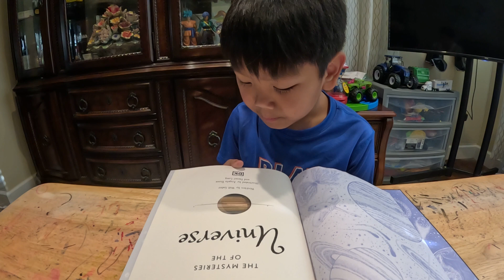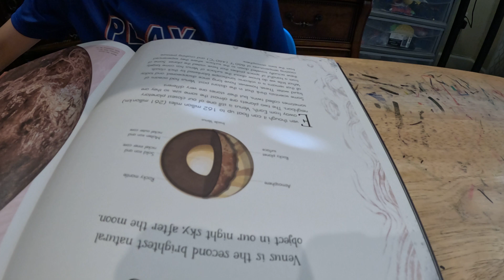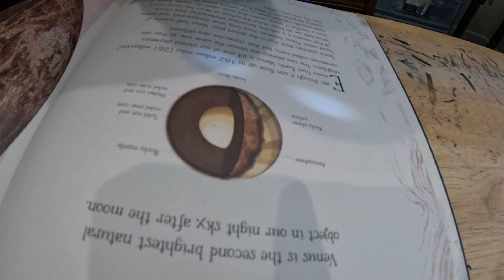PLANET VENUS: The Mysteries of the Universe Part 4.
The Mysteries of the Universe book is written by Will Gater and Illustrated by Angela Rizza and Daniel Long. First American Edition, 2020.